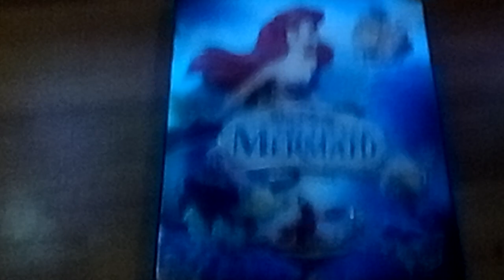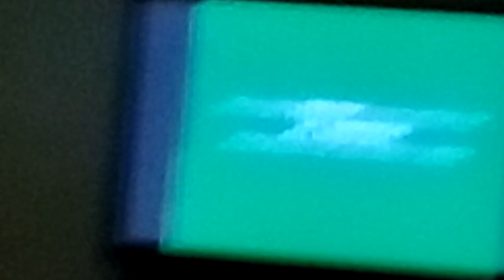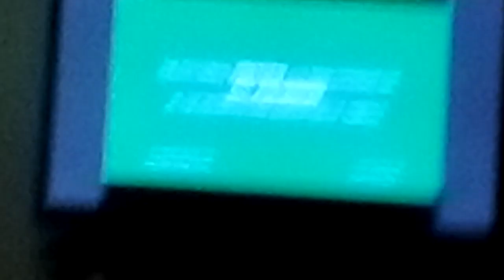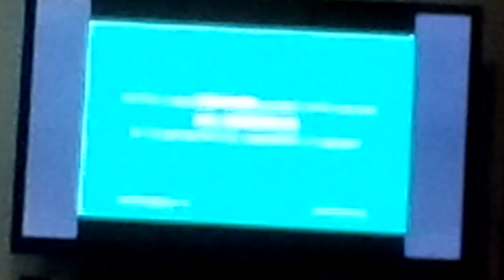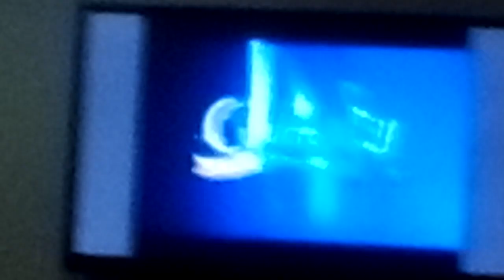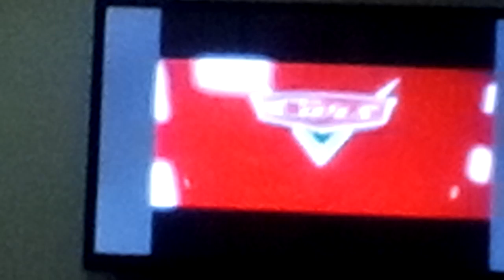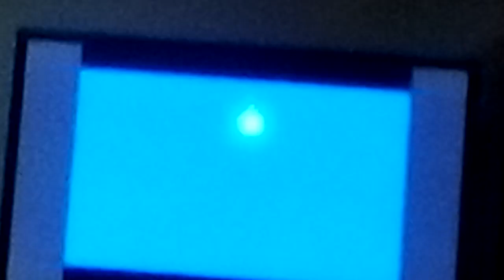Opening To The Little Mermaid 2006 DVD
Here's the order:
1. Walt Disney Home Entertainment logo
2. Disney's FastPlay menu
3. The Little Mermaid III teaser trailer
4. Meet the Robinsons trailer
5. Cinderella III: A Twist in Time trailer
6. Cars trailer
7. The Fox and the Hound: 25th Anniversary Edition/The Fox and the Hound 2 trailer
8. Disney DVD logo
9. Disney Enhanced Home Theater Mix logo
10. Blue Warning Screen
11. FBI-Anti Piracy Warning Screen
12. Walt Disney Pictures logo